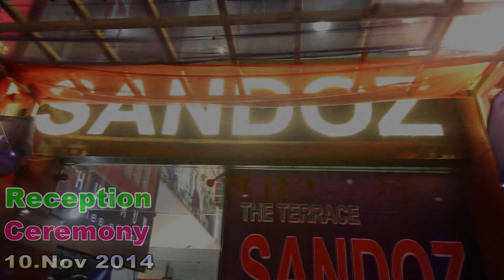manpreet & supreet reception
Hi,
I'm Gurpreet Singh, wedding photographer from Delhi, India.
we do Wedding photography, Portfolios, Couple Shoot.

Wedding photographer gurpreet picture art
wedding photographer in delhi
wedding venue in delhi
wedding photography
wedding dress in delhi
best wedding photographer in  delhi
photographer in delhi

Accessories:
Nikon Z 6II
Nikon AF-S 85mm F/1.8G
80cm Octa Softbox for Speedlite
LED Stick Light
S-Type Speedlite Bracket
Speedlight Flash Bot & Modifier Kit
Light Stand
Camera Bag
OnePlus Nord CE 2 5G
JBL Gaming Headphones with mic
CHIST Gamer PC